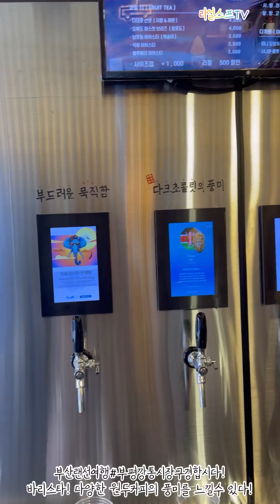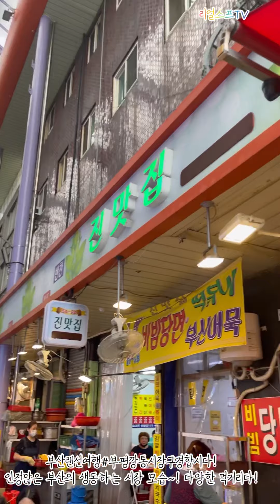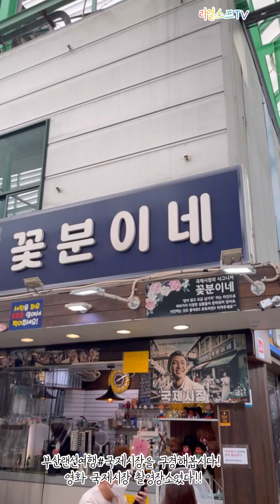[부산랜선여행]부평깡통시장에 가면 꼭! 여기에!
부산랜선여행입니다~
부평깡통시장에 가면 꼭 이곳을 가야 하지요~~^^*